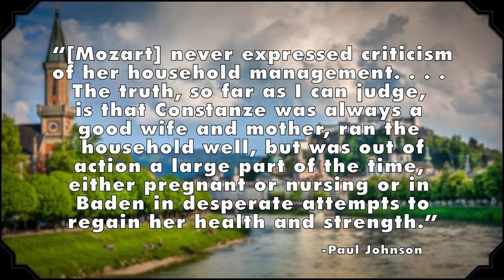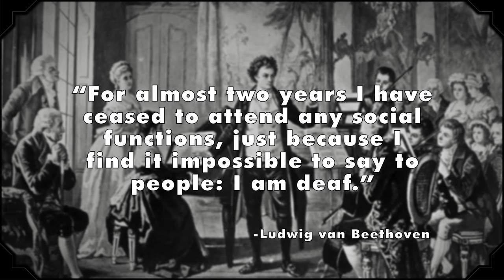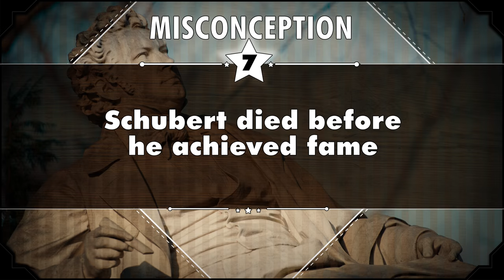Misconceptions about Famous Composers- mental_floss on YouTube (Ep. 48)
A weekly show where we debunk common misconceptions. This week, Elliott discusses some misconceptions about famous composers!